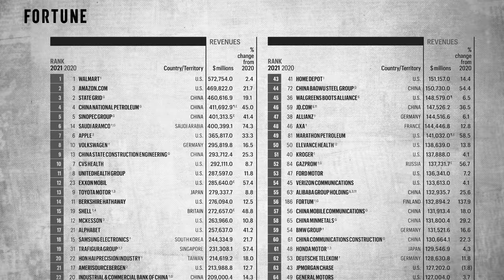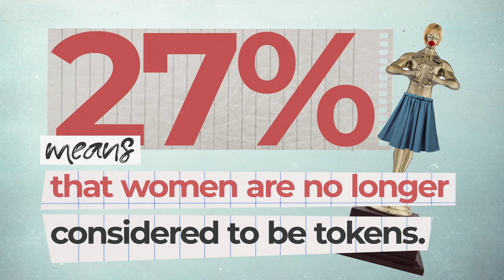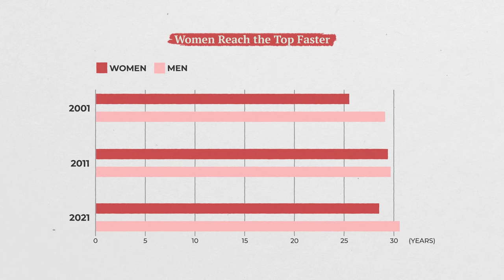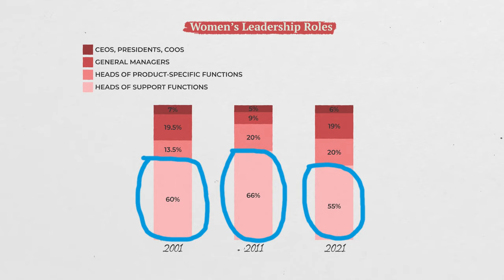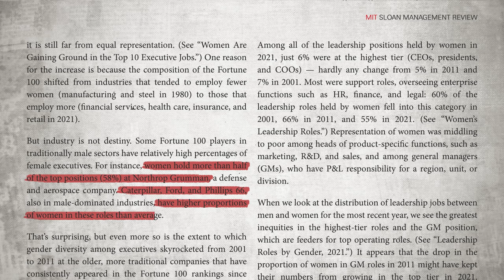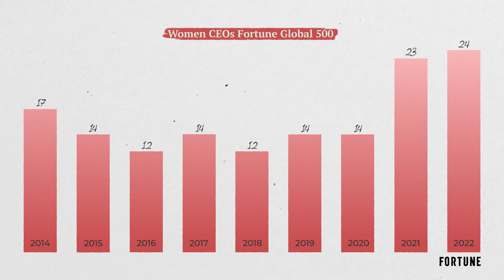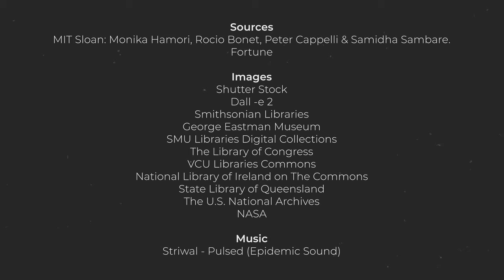Does the Glass Ceiling Still Exist?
Is it harder for women to reach top executive positions than men? Monika Hamori uses her research and data from the past 40 years to analyze women's progress into high-ranking leadership positions.

**EDIT: The year for both data points should read 2021, not 2001, in the graphic between 1:24 - 1:31**